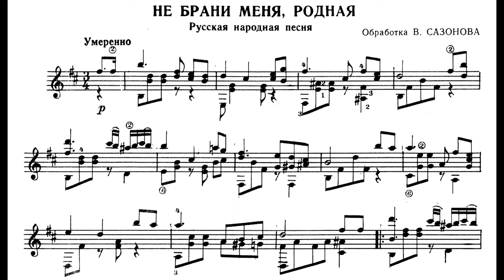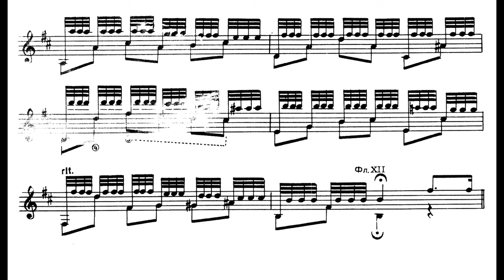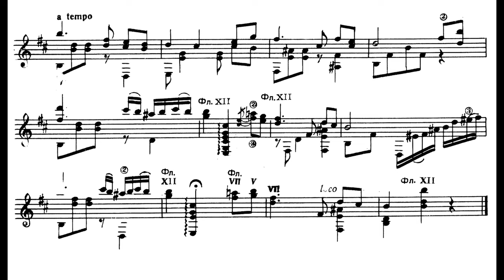Владимир САЗОНОВ / Vladimir SAZONOV «Не брани меня, родная» | Анастасия БАРДИНА / Anastasiya BARDINA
Владимир САЗОНОВ / Vladimir SAZONOV : «Не брани меня, родная»

Анастасия БАРДИНА, русская 7струнная гитара
Anastasiya BARDINA, russian seven-string guitar